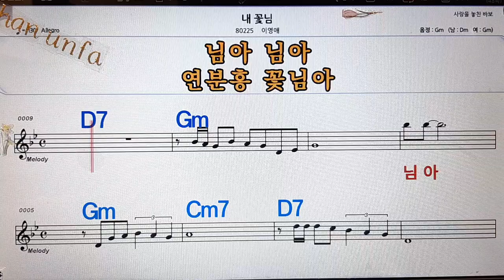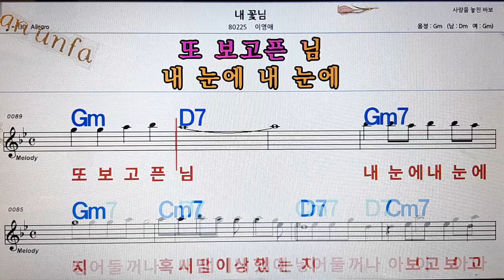내 꽃님/이영애💋노래방, 통기타 , 코드 큰악보, 가라오케, 반주💖Karaoke, Sheet Music, Chord, MR